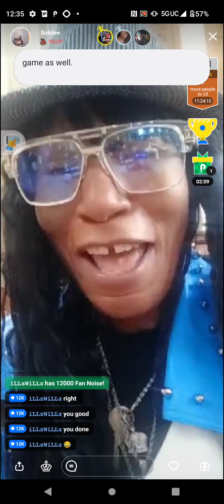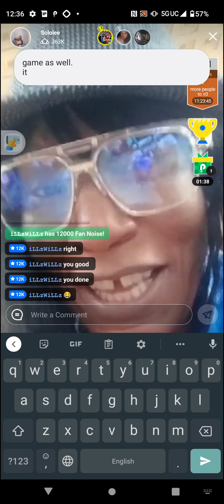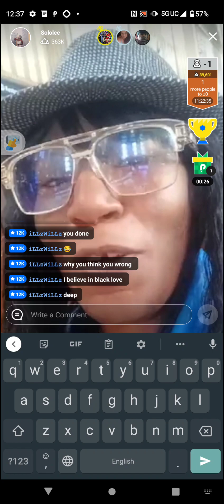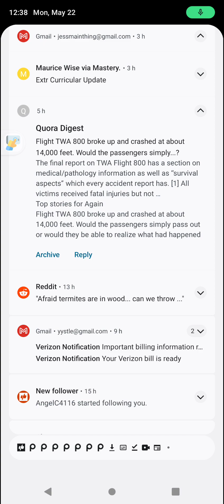my favorite Streamer is getting married